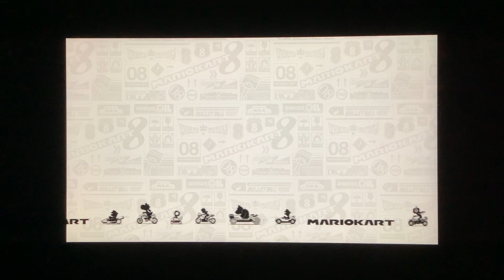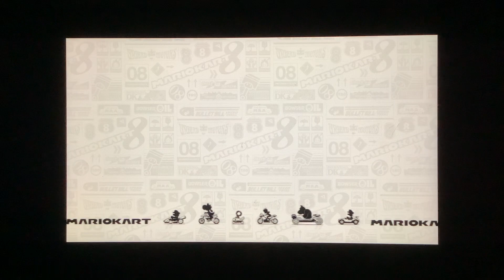December 30, 2022: Mario Kart 8 Deluxe [GAME ARENA] - VS Race - 200cc @ LAN Tournament - Vyond City!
Credit to

I will be playing Mario Kart 8 Deluxe VS Race 200cc at the LAN Tournament in Vyond City!!!

RESULTS: (Will be posted after all courses are finished)

VYOND CITY
Players: Wario (me), Bowser, Waluigi, Larry, King Boo, Ludwig, Lemmy, Mario, Villager, Shy Guy, Yoshi & Cat Peach